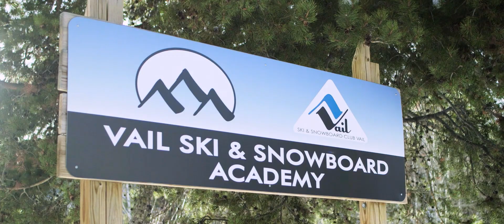Ski Denver | 2013 | Sylvan Ellefson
The Denver Nordic Ski Association ("Ski Denver") is a membership-based nonprofit organization dedicated to expanding winter recreation opportunities in Denver through the growth of cross-country skiing. Their mission is to provide access to well maintained and sustainable cross-country ski areas in Denver, in order to encourage healthy outdoor winter activity, inspire stewardship of public spaces and enrich local communities.

Directed by Seth Schaeffer of Hoptocopter™ Films
Produced by Russ Rizzo of Ski Denver
DP - James Drake
Production Assistance and all-things awesome by Cory Reynolds of Contrast Media and Wade Yamaguchi of Yamo Films.